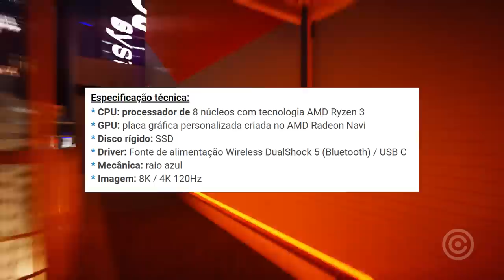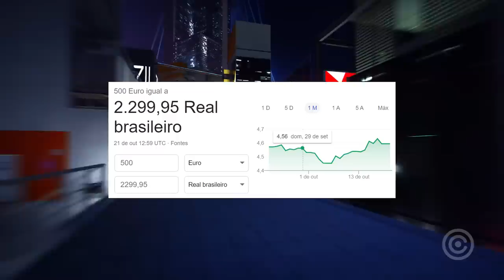VAZOU o PREÇO Oficial do Playstation 5?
Entenda como um website europeu pode ter deixado VAZAR o Preço OFICIAL do Playstation 5.